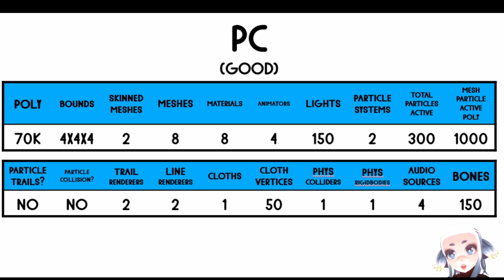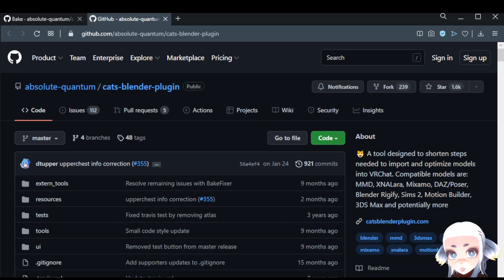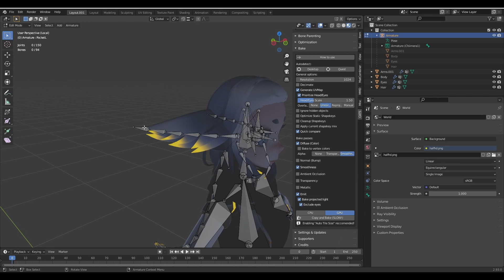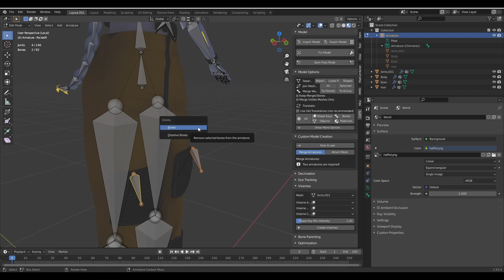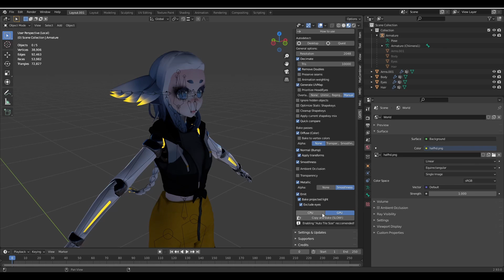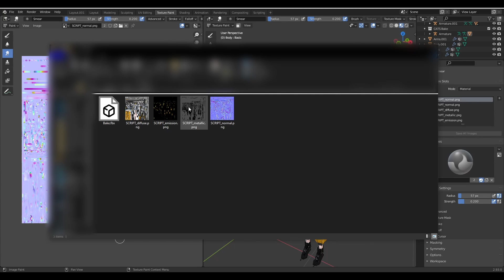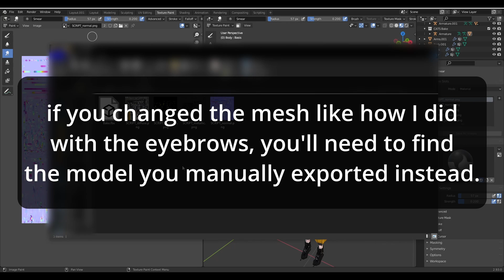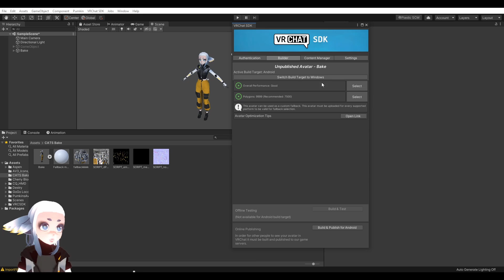[OUTDATED] Easy VRChat Fallback Avatars Using CATS Bake Function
As of 11/14/2025, this video is outdated as Fallback avatars are being replaced with Imposters, and CATS main branch is no longer actively maintained. I will no longer be providing support in the comment section of this video, but am leaving it up for archival purposes.

A (semi) brief introduction to fallback avatars for VRChat, aimed at intermediate creators.

Music Credits
mechanical ivy by weird inside

Chapters
00:00 Introduction
00:17 About Fallback Avatars
00:53 Fallback Requirements
01:32 What You'll Need (and where to find it)
02:29 Installing CATS Addon
03:02 Removing Extra Bones
03:46 Fixing Weights (VERY BASIC)
05:02 Using CATS Bake to Fix Everything Else
06:48 Cleaning Up the Bake Output
07:15 EXPORTING If You Edit the Mesh
07:36 Fixing Normals (Blocky Artifacts)
08:43 Where to Find Your New Model
09:09 Setting Up In Unity
11:30 Outro